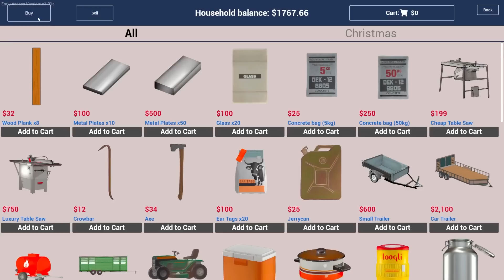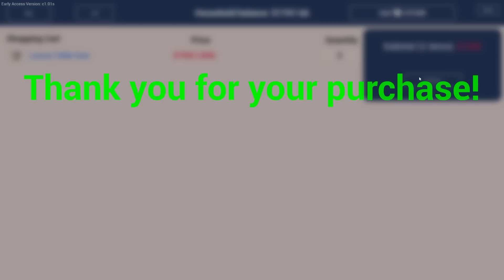det ska bli lätt att köra - Ranch Simulator #25